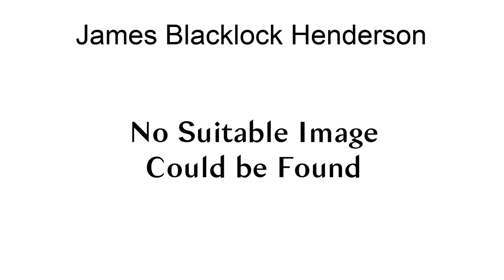James Blacklock Henderson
Sir James Blacklock Henderson GCVO (5 March 1871 – 7 April 1950) was a Scottish inventor, naval architect, and professor of applied mechanics.
Born the eldest son of James Henderson, headmaster of Whitehall School, Glasgow, James B. Henderson was educated by his father and at Allan Glen\s